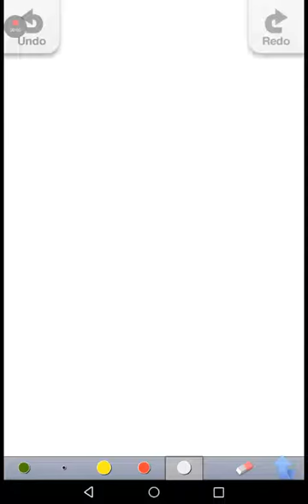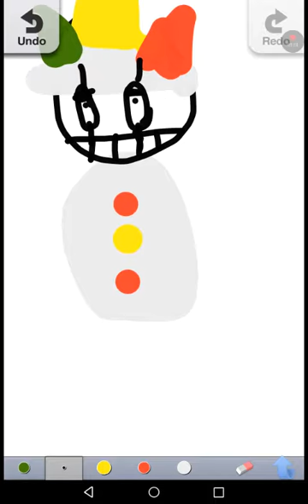Drawing twisty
Hey guys and today were drawing twisty from AHS(American horror story) and here's a little back story: twisty was a clown who wanted to make children happy but children were very horrible to him so he got fired but he still wered his clown suit everyday and everywhere and evantly he blowed his jaw off with a shot gone but he wears a mask to cover that up OK and now he is responsible for killing people